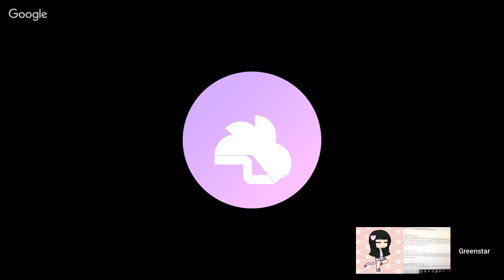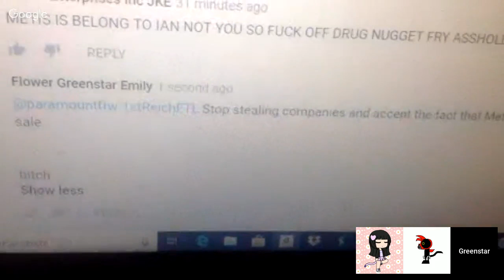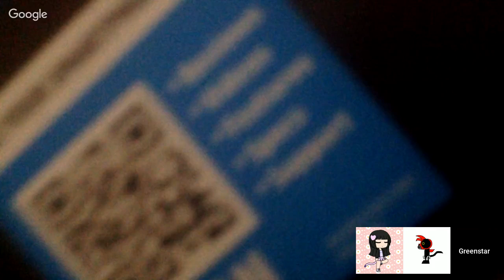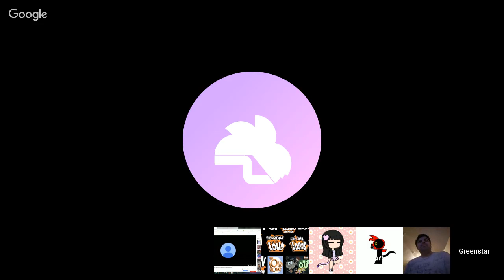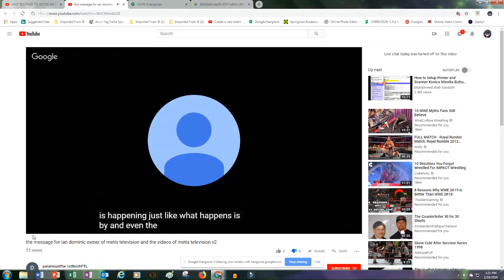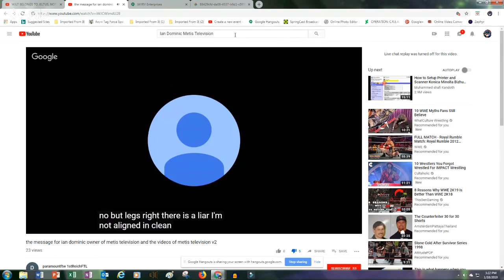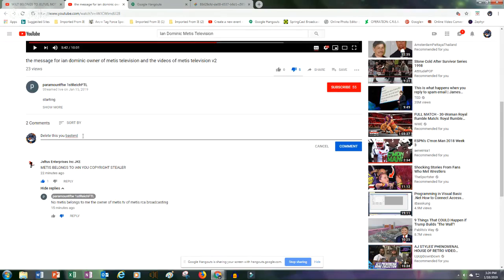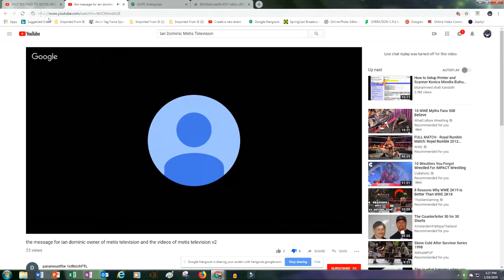WJLT BELONGS TO JELTUS, NOT YOU PARAMOUNTFTW!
shit, have not done vids/streams on this channel since last year.